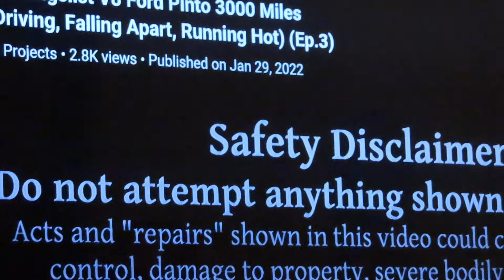Watching "A Pinto Odyssey"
To get a logo or intro and outro for your Youtube videos, or even TikTok, Message me here: